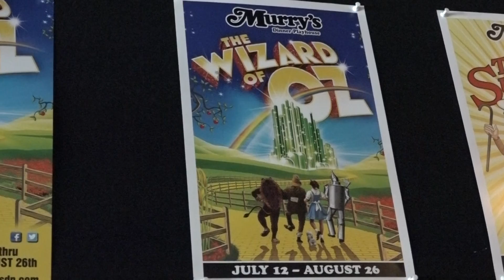Local theater helping Archie the dog find a new home with performance as Toto!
Archie has been training for the role of a lifetime in the Wizard of Oz at Murry's Dinner Playhouse. The theater is helping Archie in hopes of getting him adopted and to find a new home.